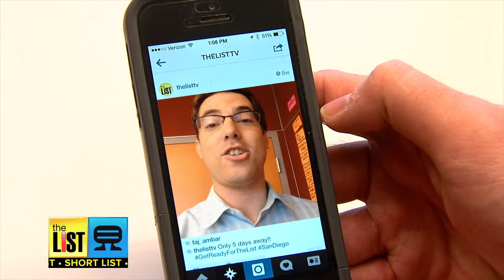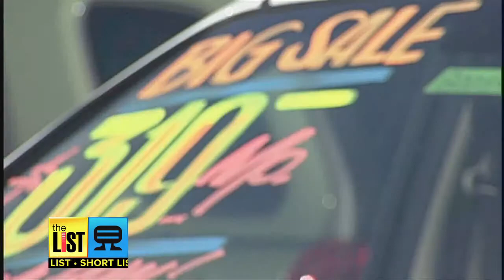Timing is Everything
Werewolves come out at midnight. Roosters crow at dawn. Shadows lengthen at dusk, but what are the best times of day for you  to do your  thing? Give The List's Ariel Wesler 90 seconds, and he'll tell you how to make the most of your time. . .on The List!